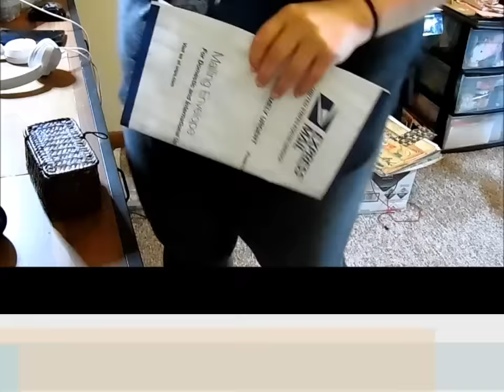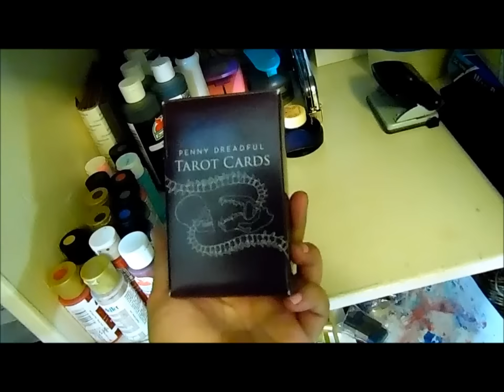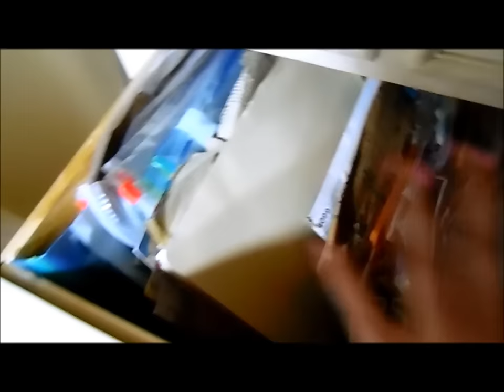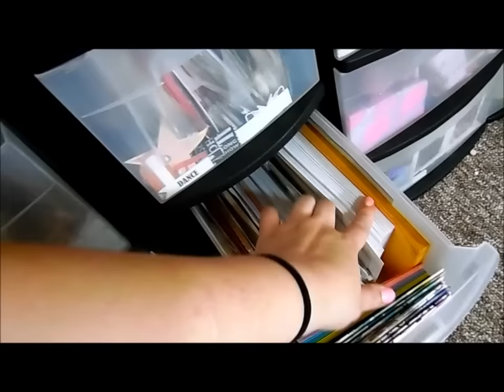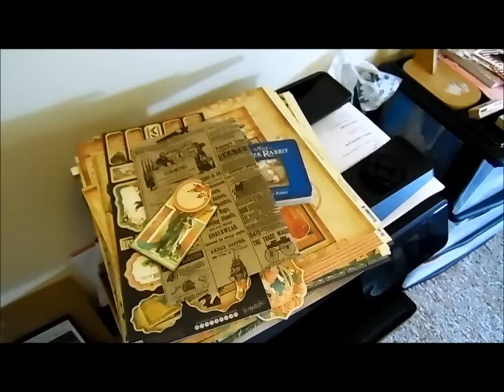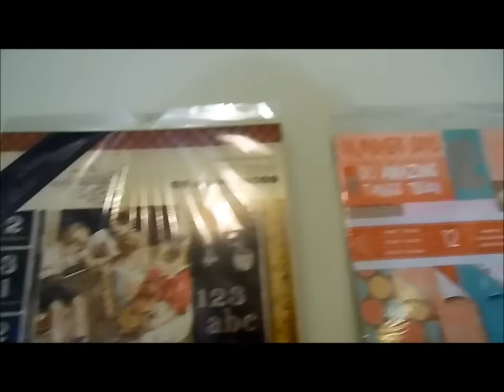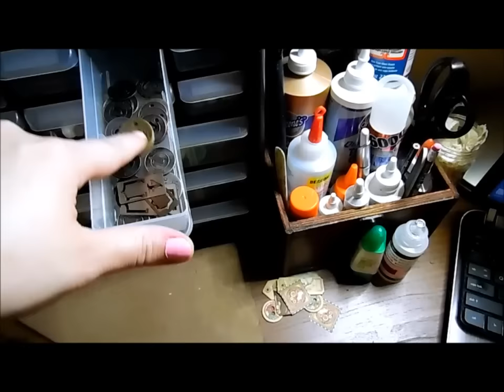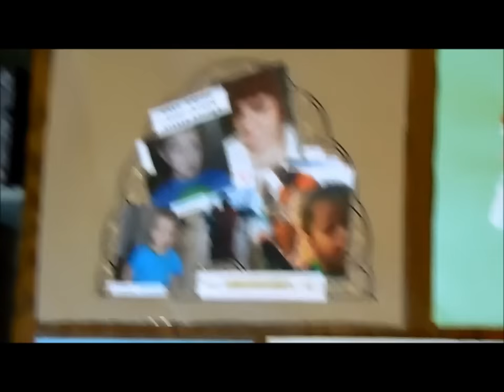Craft Room Clean Up and Tour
A look at my craft room set up!

Let me know if you have any advice or tips!

What's your craft room look like? Make a video response with a share of your craft room.